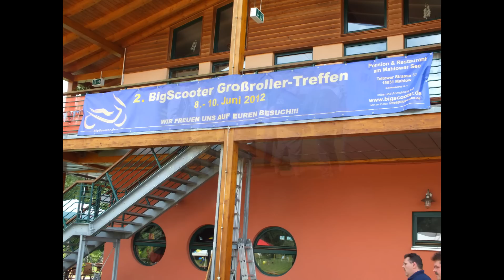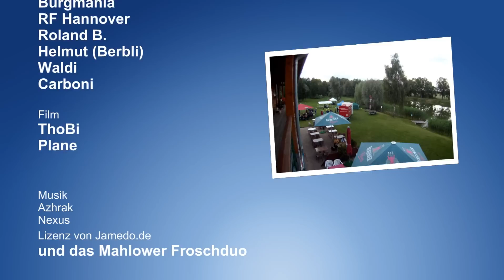BSGRT2012.wmv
2. BigScooter Großrollertreffen 2012